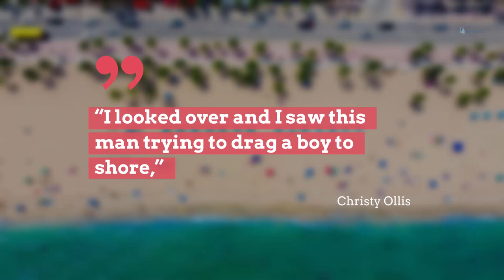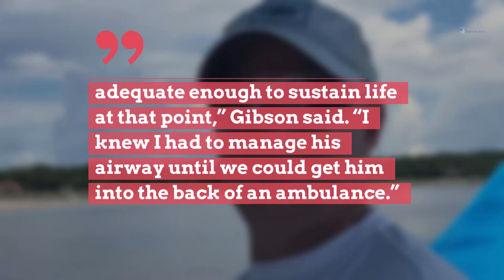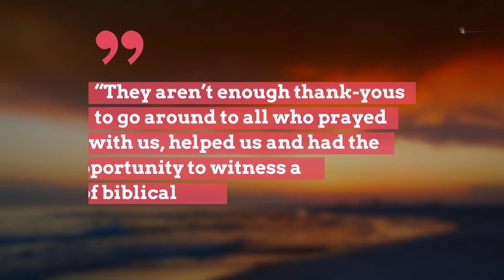Holden Beach heroes rally to save boy’s life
A pair of vacationers with nursing backgrounds helped resuscitate a boy who had gone under the surf off Holden Beach.